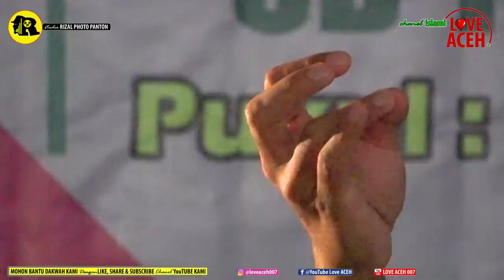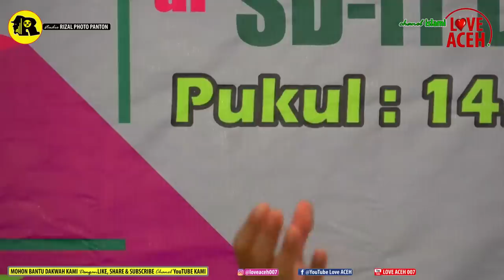Cara Hafal Qur'an 5 MENIT Satu Halaman : Ustad Ahmad Slamet Ibnu Syam. Lc.MA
Cara Mudahnya Buka Linl TELEGRAM disini sudah tersedia Audio / Satu Halaman Al-Qur'an Jadi Mudah untuk di Ulang-ulang Hafalannya.